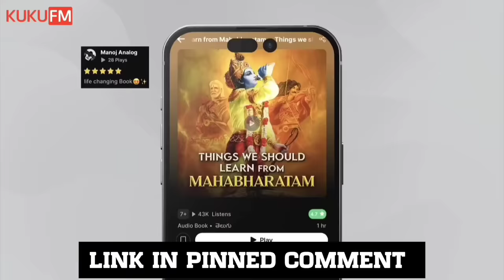Captain Miller Review | Telugu | Dhanush | Shiva Rajkumar, Sundeep Kishan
Republic Sale on KUKU FM
60% valid only from 22nd Jan to 31st Jan

Here is the Review of captain miller telugu dubbed movie,

captain miller review,
captain miller movie public talk,
captain miller movie review,

Movie Matters.